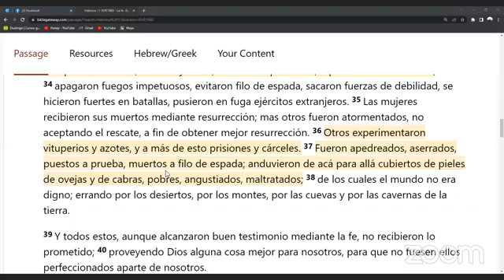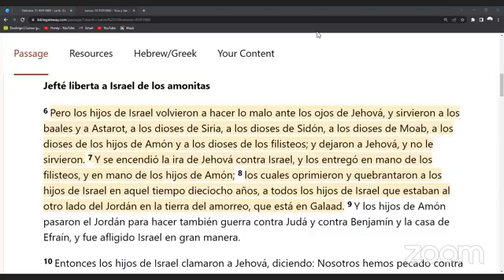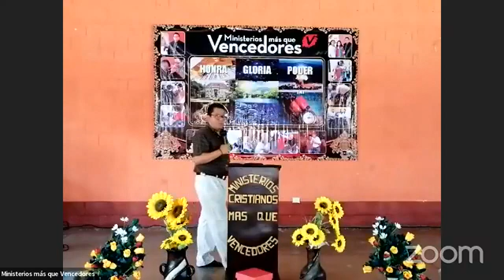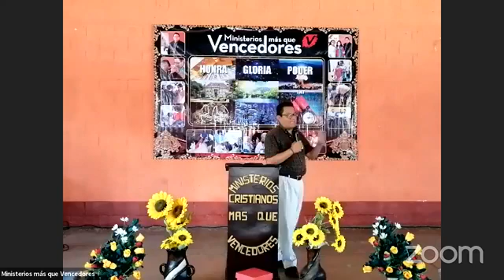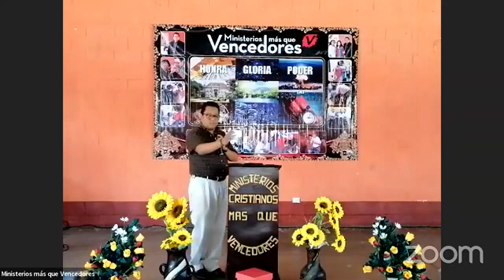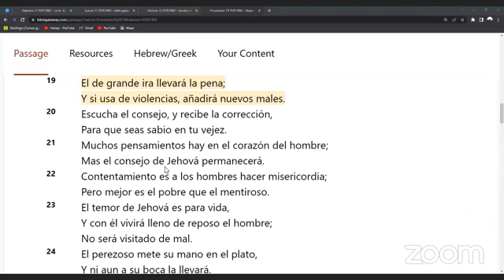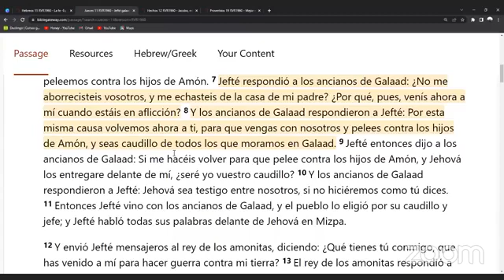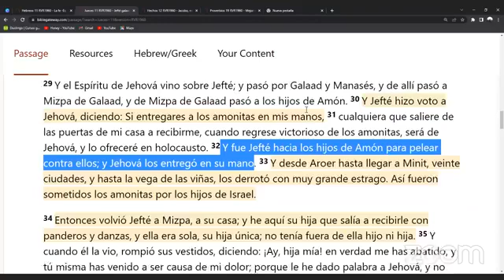La fe de Jefté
Ministerios más que Vencedores
Tema: La fe de Jefté